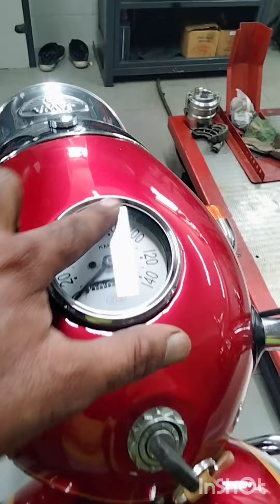JAWA RESTORATION COST#जावा बनाने में कितना खर्च आता हैjawa @JawaYezdiBSAmotorcycles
सभी दोस्तों को रऊफ खान आफरीदी कोटा राजस्थान का सलाम नमस्कार दोस्तों ये वीडियो मेने आप लोहा के लिए बनाया है कि एक जावा जो बिल्कुल बेकार कबाड़ हालत में थी उसको बनाने में कितने रुपये का खर्चा आता है
पेंट जॉब क्रोम वर्क इंजन का काम और बैटरी सिस्टम लगाने में कितना समय और खर्च आता है
Hello all 2 strokers i am RAUF KHAN AFRIDI from kota city Rajasthan and i am  make this video about jawa restoration cost
jawa restoration cost
jawa yezdi motorcycle
How much cost of jawa bike
जावा बनाने में कितना खर्चा आता है
yezdi old bike
yezdi restoration
my old yezdi
old yezdi restoration
yezdi b type model
yezdi cl2 sound
old jawa bike
for yezdi restoration cost watch this video